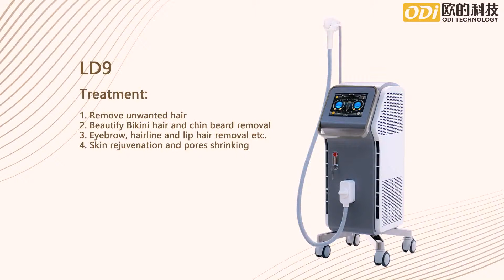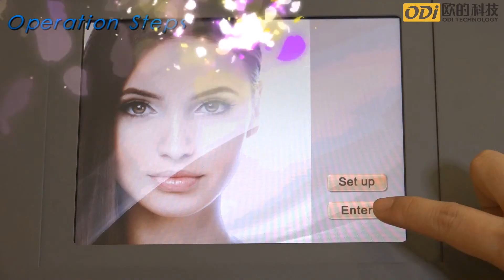odi 808nm diode laser hair removal machine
. Painless, fast and permanent hair removal
. Germany imported laser bars
. Micro channel cooling system
. Ultrasonic encapsulation tech for handpiece, ensure its high quality
. Professional R&D team offer unique design to structure and outlook of machine